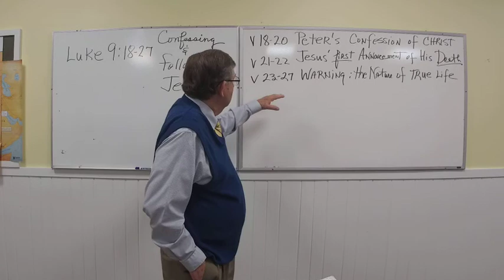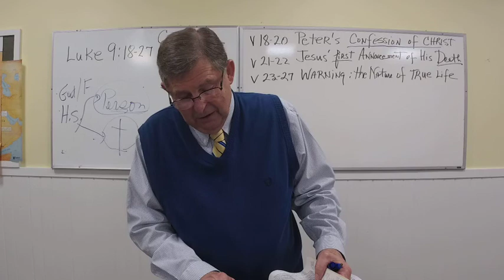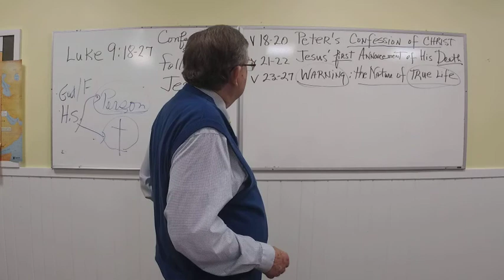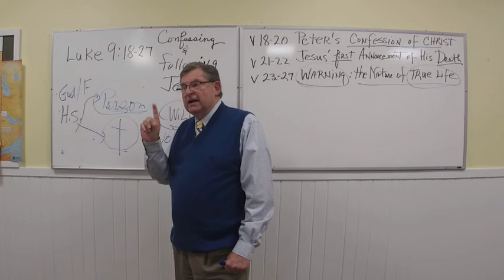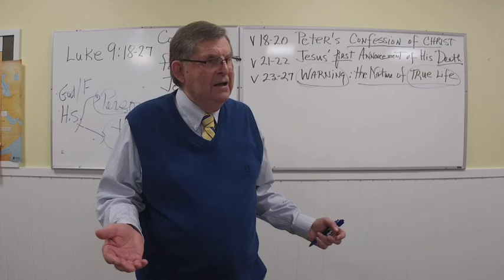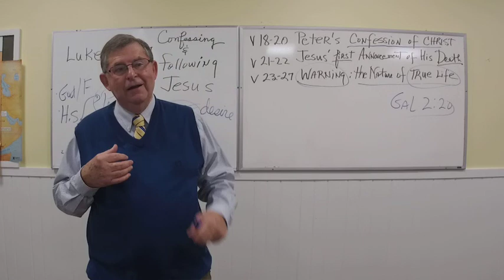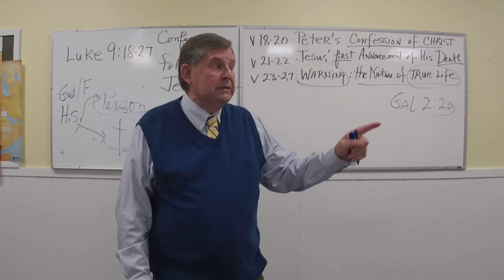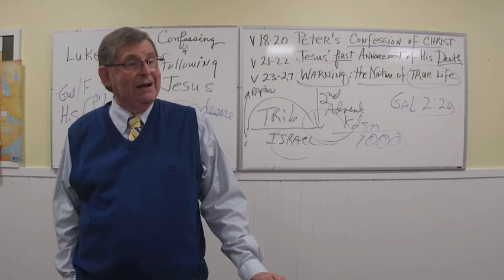Luke 9:18-27 | FBC Brewton Sunday School - Dr. Tommy Smith